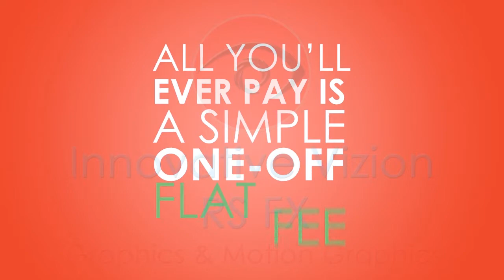2d Animation & Motion Graphics Video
2D animation was all produced using Illustrator and Adobe AfterEffects, with storyboards all manually drawing.
I'm an After Effects and Adobe Premiere ninja with over 10 years of experience in making high-end, custom 2D animation explainer/promo/tutorial/ADs videos in the full production cycle, with hiring scriptwriter and professional voice-over artists.

Main types of videos:
✅Explainer Video
✅2D Animations
✅Promo Videos
✅Motion Graphics
✅Tutorial Videos
✅Brand Videos
✅Intro/outro
✅GIF
✅Lottie

My videos help:
- Promote new products;
- Simply explain complex services;
- Bring back customer attention;
- Ease buying decision process;
- Teach and guide new users;
- Earn more sales.

💡 Quick facts about me:
✅ Multitasking and ability to work under pressure and limited time - my best side
✅ Online 24/7/365
✅ Top-rated on Upwork
✅ 110+ completed projects on Upwork
✅ 170+ worked hours on Upwork

💌 Message me to get a free advise!